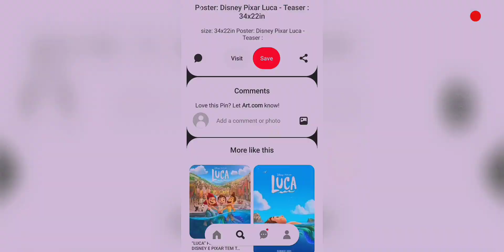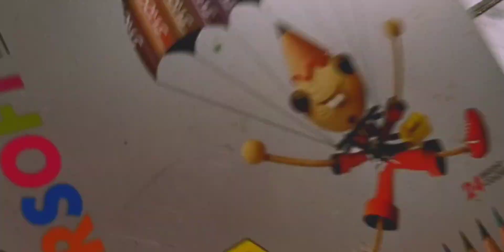🦋Painting "Luca"/friend's birthday party✨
Art vlog🦋
Painting "Luca" newest Disney movie✨
Hey guys another art vlog is here❤️
🦋🦋Art Supplies🦋🦋